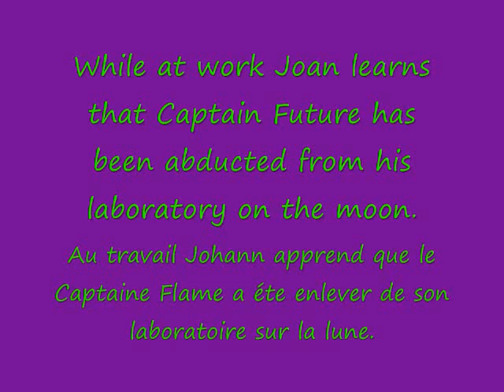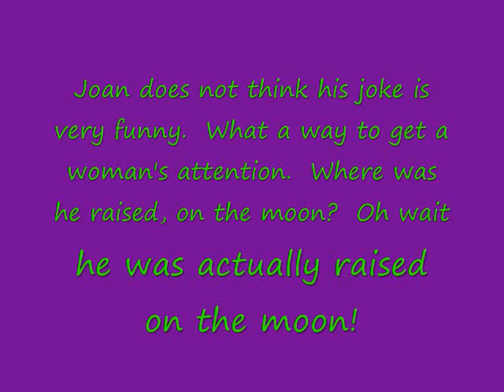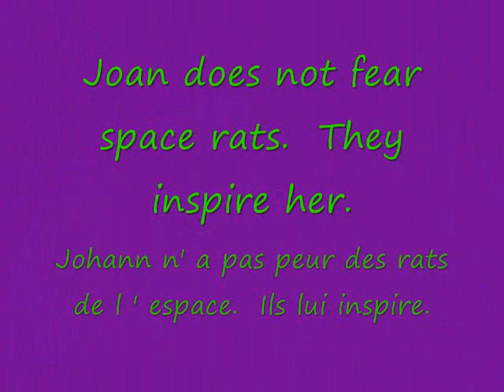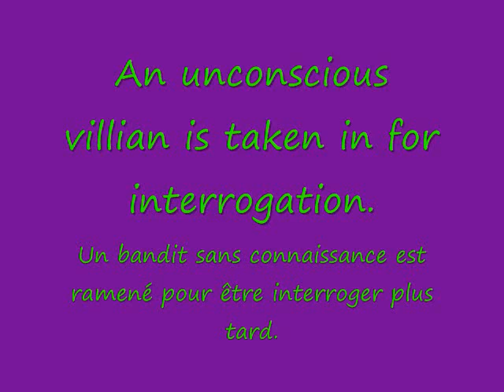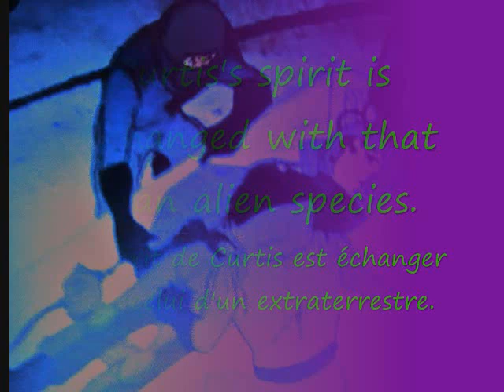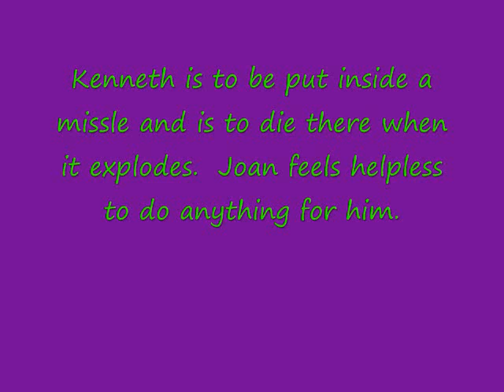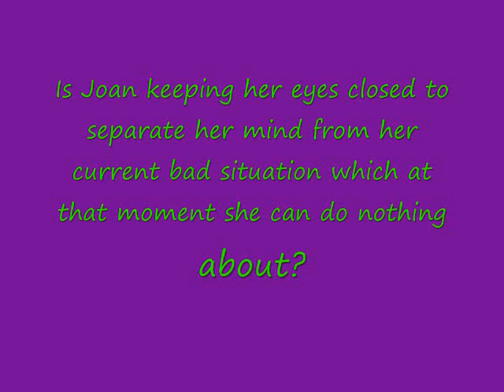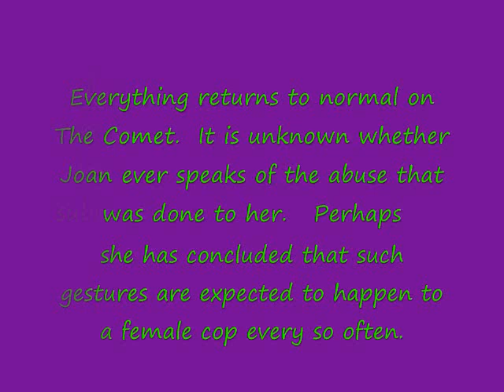Captain Future: Joan Randall-Johann Landore.jia Part Two_0001.wmv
Part two of my Captain Future's Joan Randall tribute.  Update: when I put this tribute together I did not know what written story from Edmond Hamilton it was based on.  Now I do.  It is "Captain Future's challenge"  Deuxième partie de mon hommage a Johann Landore du Captaine Flamme.  Depuis que j'ai mis ce video sur you tube j'ai appris que cette épisode est basé sur l'histoire "Le Défi du Captaine Future" de Edmund Hamiltion.